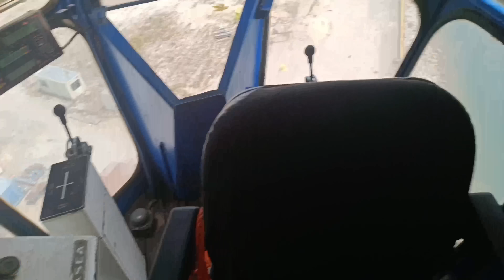BRASILEIROS ESTÃO INDO EMBORA DE PORTUGAL! brasileiros indo embora de portugal - adeus portugal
Fala galerinha do canal VPK | Diego Schneider...
Mais um vídeo saindo com todo carinho para vocês!

(      BRASILEIROS INDO EMBORA DE PORTUGAL 2022...   SAIBA O PORQUE!      )
Quer saber mais sobre Portugal e imigrar ?Então fica preparado!

E BORA PRO VIDEO!

 RUMO AOS 10.000 K.   🚀
Vem P ka Portugal

VPK | Diego Schneider
VPK | Diego Schneider

portugal,profissões em portugal,viver em portugal,morar em portugal,profissões,profissões mais procuradas em portugal,lista de profissões,profissões em alta em portugal,profissões do futuro,profissões em falta em portugal,profissões em alta,custo de vida em portugal,brasileiros em portugal,trabalho em portugal,principais profissões bim,as 10 principais profissões do brasil,trabalhar em portugal,as profissões mais bem pagas em portugal